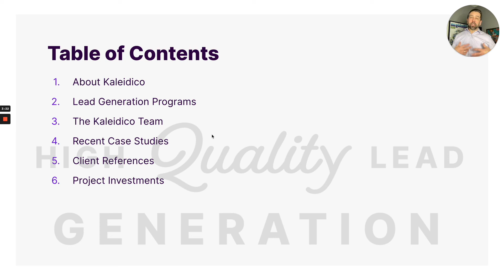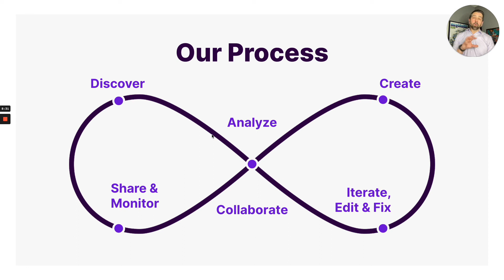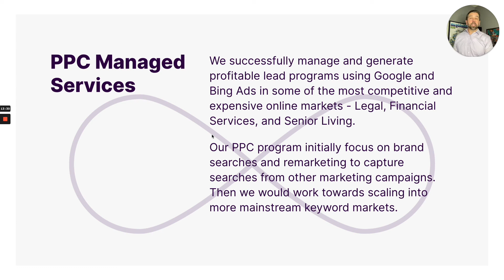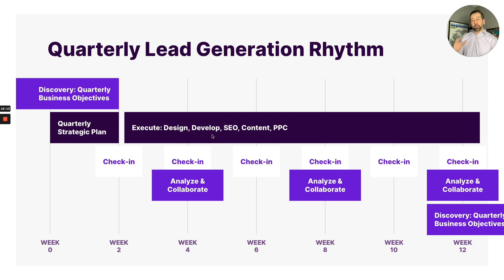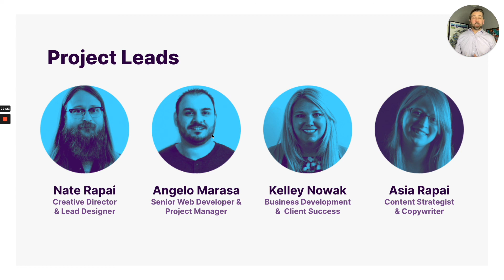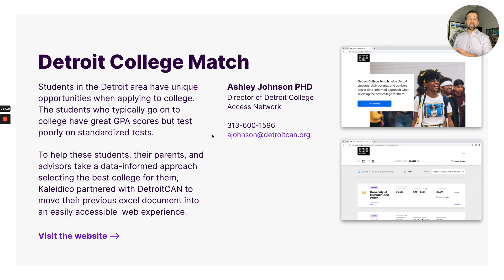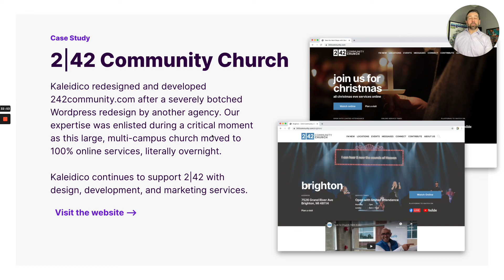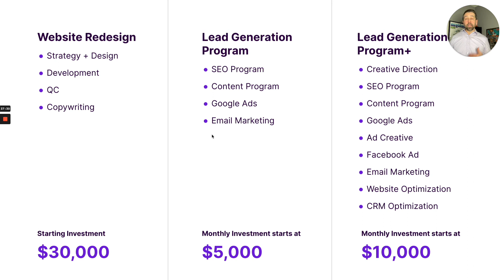Mortgage Marketing and Lead Generation - Kaleidico Capabilities Brief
Why Kaleidico?

We develop mortgage marketing strategies that generate online mortgage leads. But, our real advantage to you is that we have been doing this since 2000!

We’ve generated mortgage leads through booms and busts, and even before Google and Facebook were a thing. Our legacy and experience prove our agility and effectiveness.

Download Kaleidico’s comprehensive Mortgage Marketing Capabilities Brief to review, and share with your leadership team, our proven strategic process for transforming traditional branch operations to consumer-direct lead generation powerhouses.

Kaleidico brings deep, unique experience in marketing for mortgage lenders and mortgage lead providers. Over the last 15 years, we’ve crafted and executed marketing strategies through booms and busts, advising large national consumer-direct lenders, mid-market branch lenders, and small savvy fintech startups